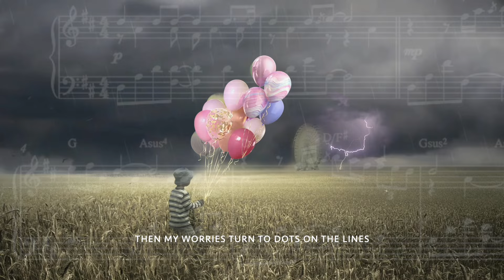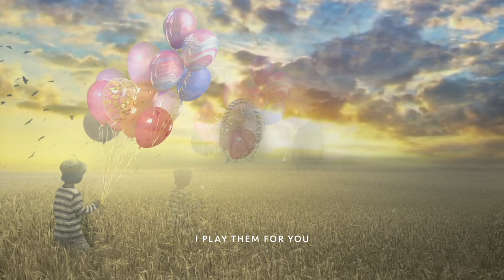MYSTERY - A SONG FOR YOU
Lyric Visualizer Video

From the 2015 album Delusion Rain
UnicornDigital Inc.
Tunecore

Jean Pageau - vocals, keyboards, flute
Michel St-Père - electric and acoustic guitars, keyboards
Benoît Dupuis - keyboards
François Fournier - bass guitar, Taurus pedals, keyboards
Sylvain Moineau - electric guitar, 12 string acoustic guitar
Jean-Sébastien Goyette - drums

Additional musicians

Antoine Michaud - guitars
Sylvain Descôteaux - piano

Words and Music by Michel St-Pere

The news I saw today brought tears in my eyes
This world's going crazy
Then my worries turn to dots on the lines
So simple and easy

I never seem to understand
The world spinning around my head

Fear those who claim
They know where the truth resides
For they'll never find
Follow the fools as they walk straight to the light
While others go blind

You've always seemed to understand
This crazy world inside my head

Carry the flame held up high
Leave all your fear far behind
Let your heart rule your mind
Allow your dreams to come alive
To feed the fire that burns within

Don't worry for the tears in my eyes
All will be fine
Just let the music flow through your mind
And all will be fine

All these words I sing
I sing them for you

And all these notes I play
I play them for you

And this voice you hear
I give it to you
Straight from my heart

When I wrote this song
All of my heart